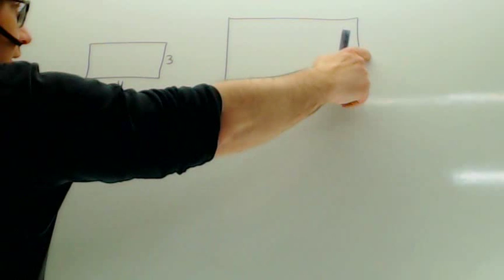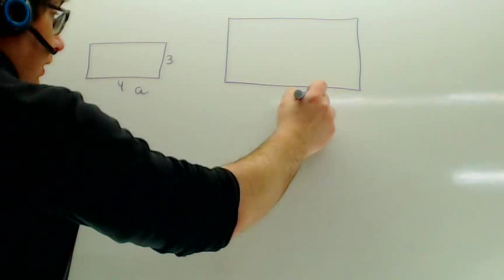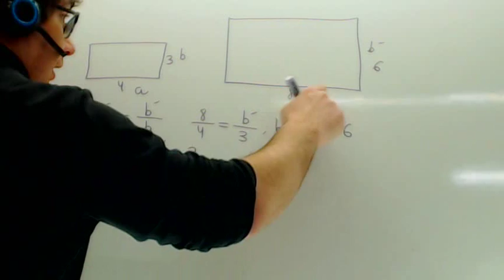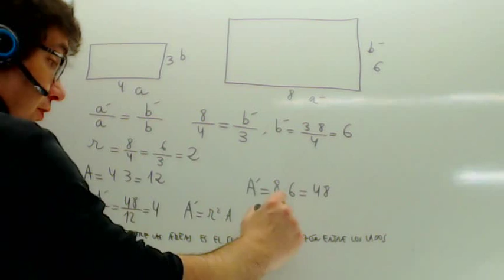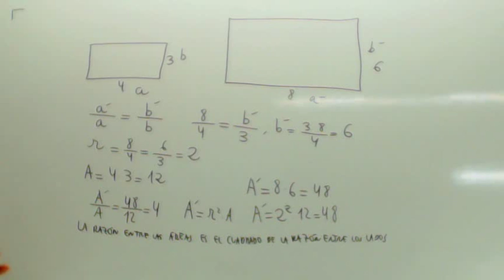Semejanza Rectangulos Matematicas 2 ESO Academia Usero Estepona